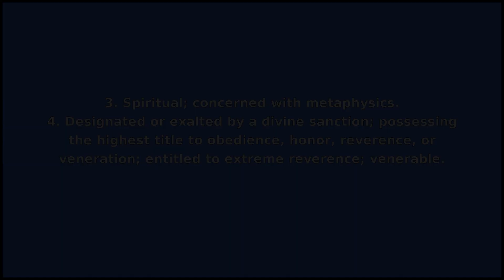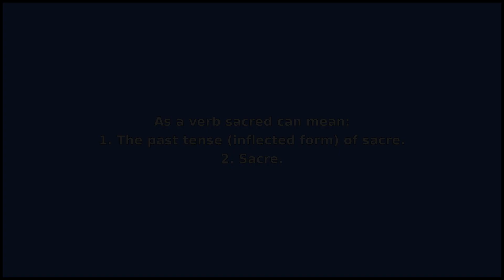SACRED - Meaning and Pronunciation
How to pronounce sacred?

This video provides examples of American English pronunciations of sacred by male and female speakers.
In addition, it explains the meaning of sacred through a dictionary definition and several visual examples.

IPA Transcription of sacred is /sˈeɪkrəd/.

Definition of sacred according to Wiktionary:
sacred can be an adjective or a verb

As an adjective sacred can mean:
1. Characterized by solemn religious ceremony or religious use, especially, in a positive sense; consecrated, made holy.
2. Religious; relating to religion, or to the services of religion; not secular.
3. Spiritual; concerned with metaphysics.
4. Designated or exalted by a divine sanction; possessing the highest title to obedience, honor, reverence, or veneration; entitled to extreme reverence; venerable.
5. Not to be profaned or violated; inviolable.
6. Consecrated; dedicated; devoted.
7. Solemnly devoted, in a bad sense, as to evil, vengeance, curse, or the like; accursed; baleful.

As a verb sacred can mean:
1. The past tense (inflected form) of sacre.
2. Sacre.

If you'd like to test your pronunciation of sacred, check out Accent Hero's real-time pronunciation feedback tool: